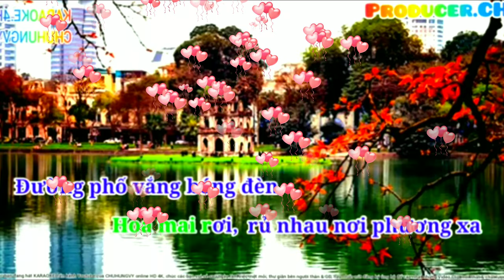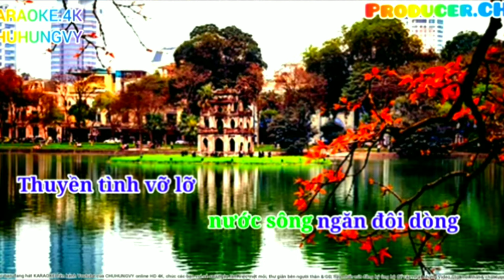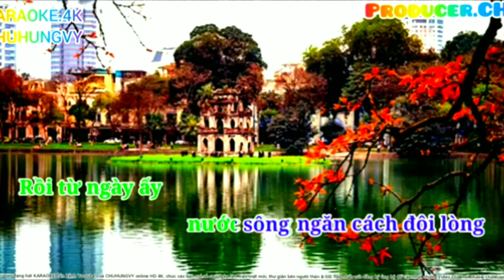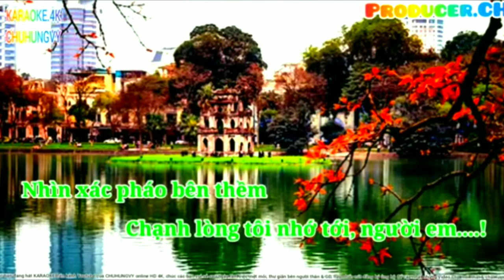🎤🎶KARAOKE.HD4K🎙️🎙️GỬI NGƯỜI EM GÁI🎙️🎙️🎙️(Tác giả:Đoàn Chuẩn & Từ Linh)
👉Xin chào mọi người đã đến với kênh GIẢI TRÍ Vychu.
✔hãy ĐĂNG KÝ KÊNH theo dõi những sản phẩm mới nhất của chúng tôi. với các tác phẩm nhạc Liên  khúc Remix,  ChChaCha, Bolero, nhạc cách mạng,  Karaoke hay cho giới trẻ bốc lửa.
✔Xin chào các bạn đến với kênh Gỉai Trí Vychu.hãy ĐĂNG KÝ kênh ủng hộ Share và COMMENT theo dõi nhé.👉Các bạn hãy ĐĂNG KÝ KÊNH theo dõi những sản phẩm mới nhất của chúng tôi qua kênh 👉(Giải trí VyChu) 👉(Karaoke VyChu)
để cập nhật những tác phẩm hay,những màn trình diễn xếp hình đẹp do những nhạc công đoàn nghi lễ thực hiện. và những màn trình diễn xếp hình nghệ thuật mà những chiến sĩ, nghệ sĩ của đoàn thể hiện.

👉 Các bạn thưởng thức các ca khúc cách mạng đi cùng năm tháng, được các nhạc sĩ chuyển soạn thành những bản khí nhạc hay,dành cho lực lượng vũ trang dùng làm nhạc nghi lễ, diễu binh diễu hành của lực lượng vũ trang nhân dân trong các dịp trọng đại của nhà nước, với giai điệu hoành tráng, hào hùng, những bước chân hùng mạnh vượt qua những thác ghềnh, chiến đấu chống lại kẻ thù xâm lược, đập tan những âm mưu thủ đoạn của những kẻ xâm lược. giải phóng đất nước, dân tộc, những bản nhạc vang lên là biểu tượng người chiến sĩ cách mạng, hình ảnh anh bộ đội Cụ Hồ,